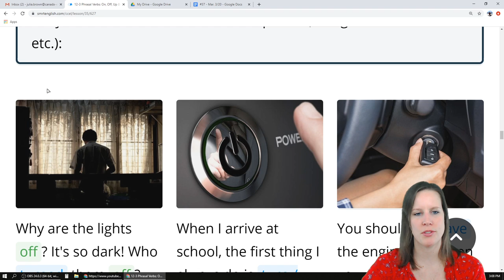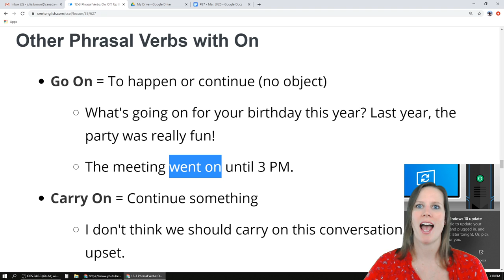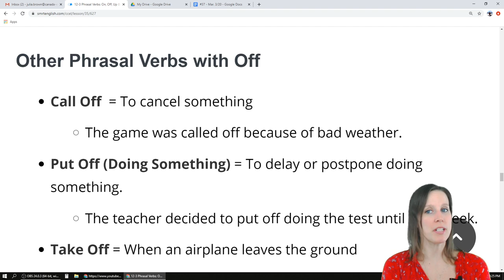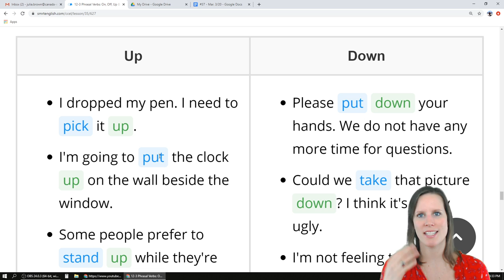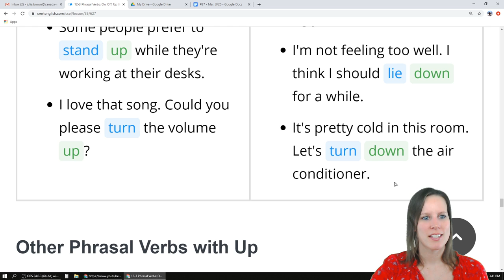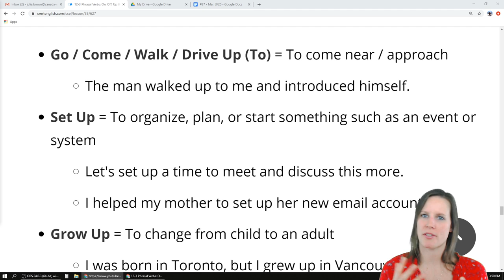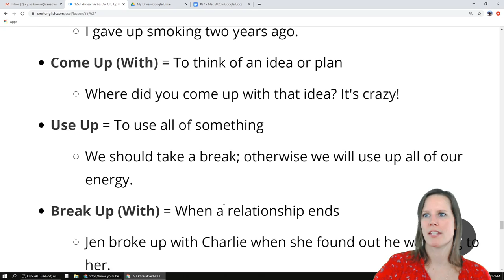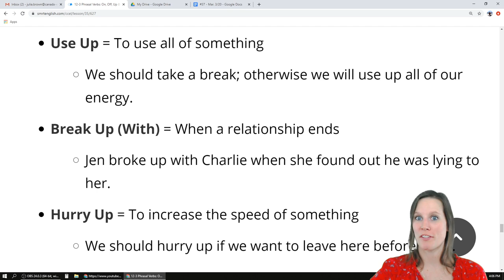Learn English With Julia #37